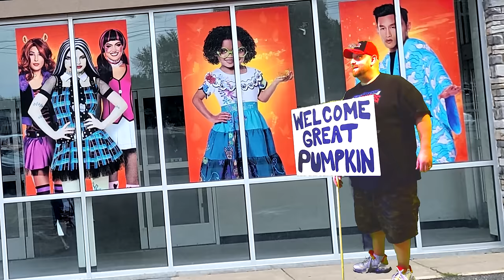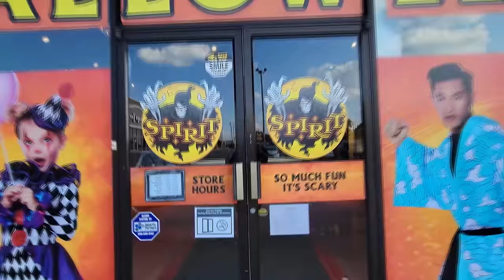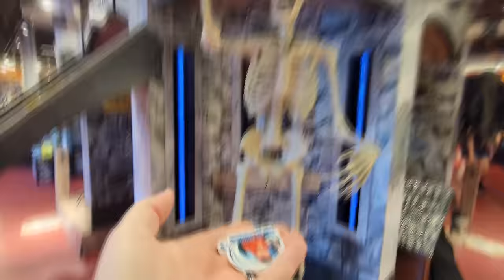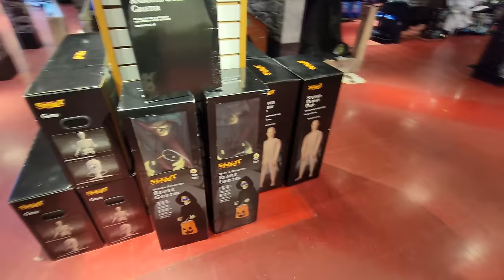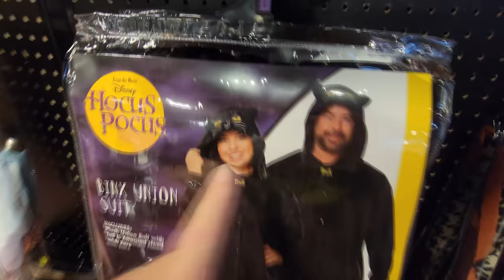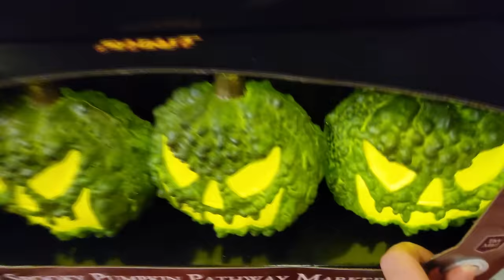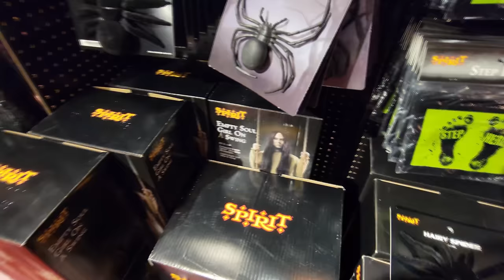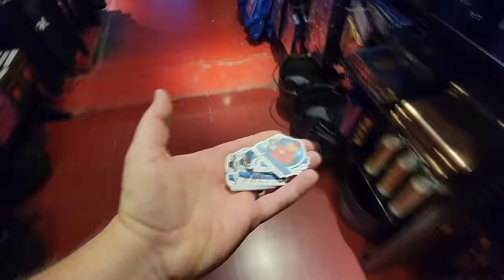SPIRIT HALLOWEEN 2022 INSIDE ABANDONED PIER 1 IMPORTS in FORT WAYNE INDIANA